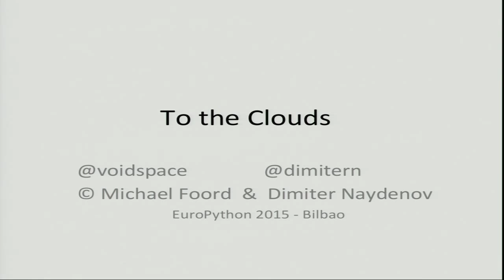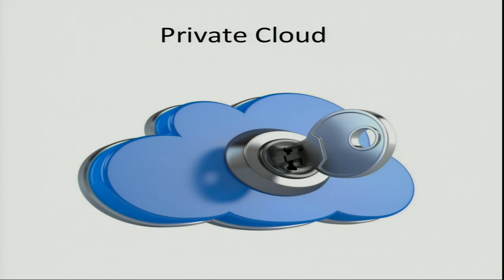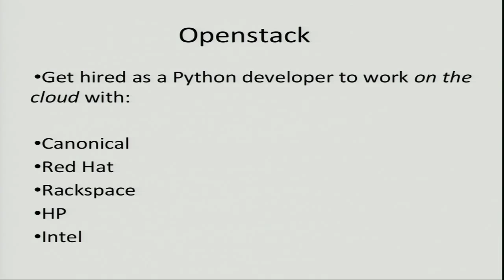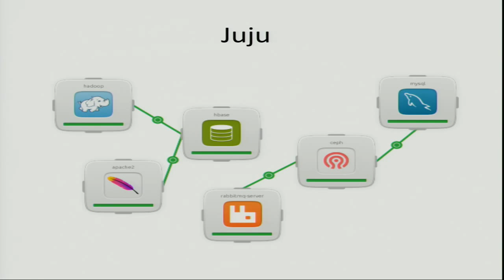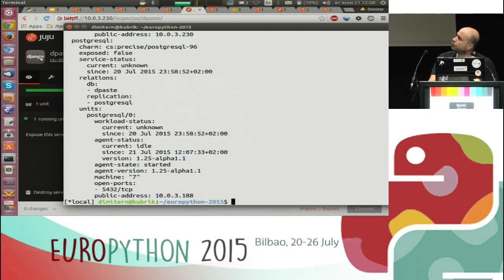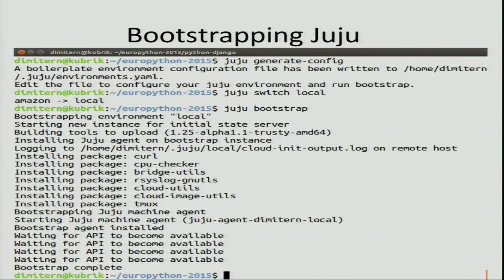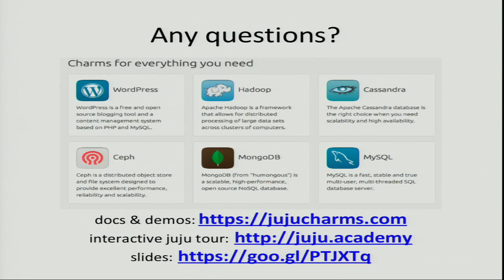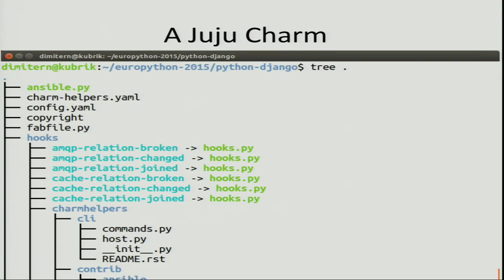Michael Foord - To the Clouds: Why you should deploy to the cloud even if you don't want to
Do you deploy your Python services to Amazon EC2, or to Openstack, or
even to HP cloud, joyent or Azure? Do you want to - without being tied
into any one of them? What about local full stack deployments with lxc
or kvm containers?

Even if you're convinced you don't need "the cloud" because you manage
your own servers, amazing technologies like Private clouds and MaaS,
for dynamic server management on bare metal, may change your mind.

Fed up with the cloud hype? Let us rehabilitate the buzzword! (A bit anyway.)

A fully automated cloud deployment system is essential for rapid
scaling, but it's also invaluable for full stack testing on continuous
integration systems. Even better, your service deployment and
infrastructure can be managed with Python code? (Devops distilled)

Treat your servers as cattle not as pets, for service oriented
repeatable deployments on your choice of back-end. Learn how service
orchestration is a powerful new approach to deployment management, and
do it with Python! If any of this sounds interesting then Juju maybe
for you!

In this talk we'll see a demo deployment for a Django application and
related infrastructure. We'll be looking at the key benefits of cloud
deployments and how service orchestration is different from the
"machine provisioning" approach of most existing cloud deployment
solutions.